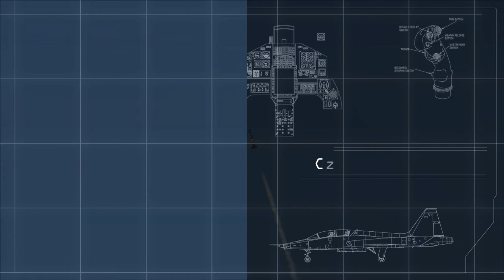Combat Pilot CP-T-38 Trailer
Check out the CP-T-38 in action in this all new trailer!